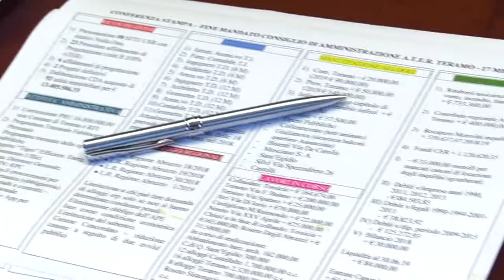Sisma Centro Italia. Il punto di Legnini a quattro anni dal sisma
"La pandemia deve far riflettere sulle condizioni di chi con l'emergenza convive da 4 anni. Il 30 ottobre 2016 la scossa di Norcia sconvolse il Centro Italia. Non dimentichiamo chi oltre a combattere il virus, ancora attende la ricostruzione paralizzata dalla burocrazia". Sono le parole, affidate a Facebook, del Presidente del Senato che ha voluto ricordare il sisma del Centro Italia. Intanto, in mattinata, il commissario straordinario, Legnini, ha fatto il punto sulla ricostruzione